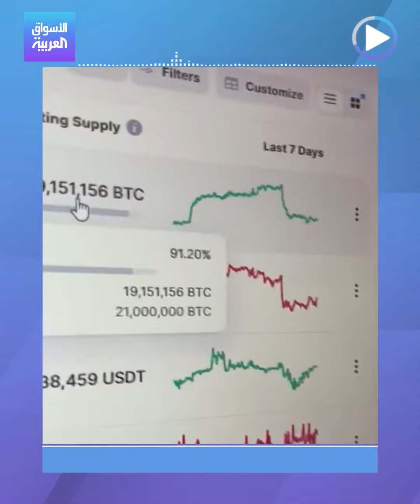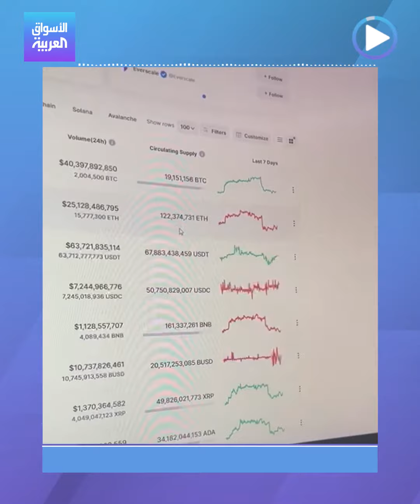الأسواق العربية | ماذا تغير اليوم في "الإيثيريوم"؟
بدقيقة واحدة.. هكذا تغيّر عالم العملات_المشفرة اليوم إلى غير رجعة.. إليكم ما يعنيه "دمج" عملة إيثريوم وبماذا أصبحت مختلفة عن